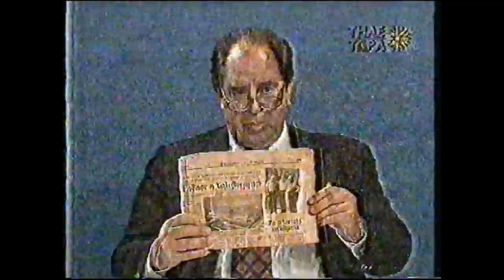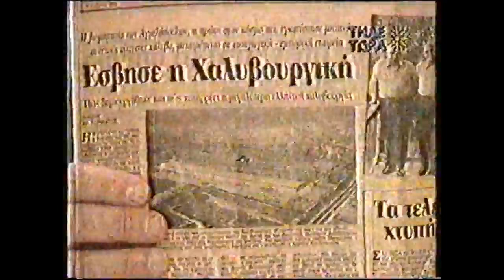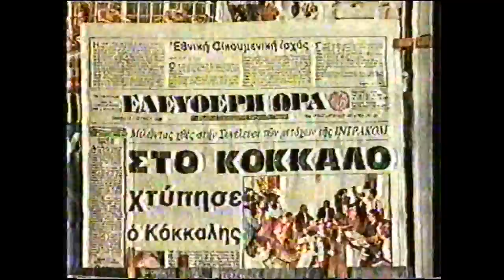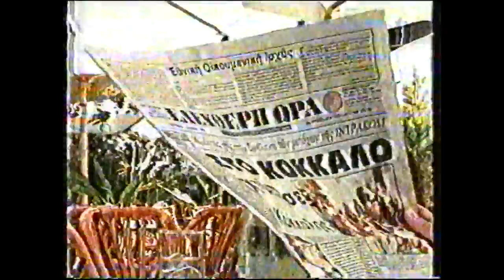Σωτήρης Σοφιανόπουλος 30-10-1996 : Η Τραγωδία στη Σάμο - Χαλυβουργική & αγγελόπουλοι